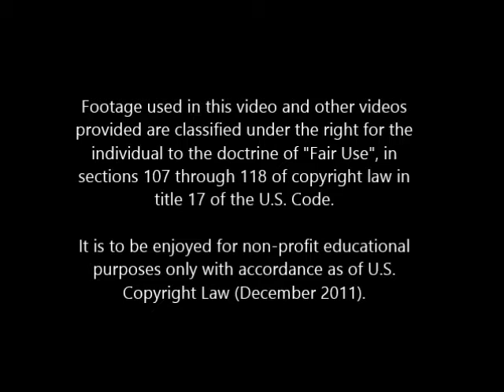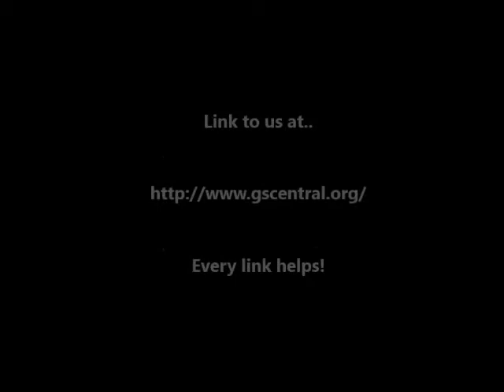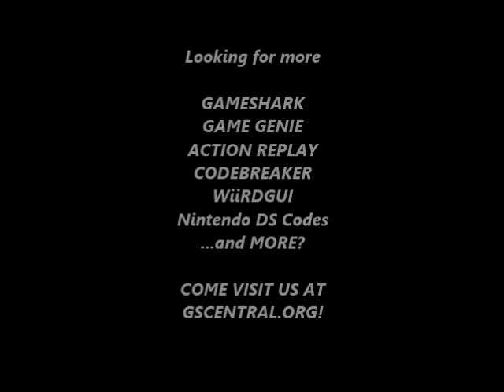GSCentral - Super Mario Bros 3 (NES) - Enemy Modifiers (86 = Big Hammer Bro) (PAR)